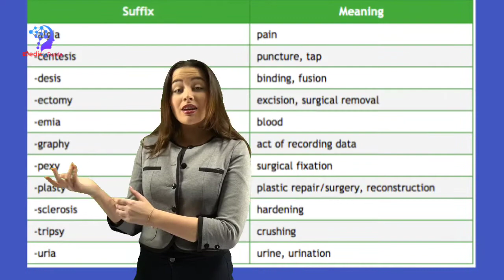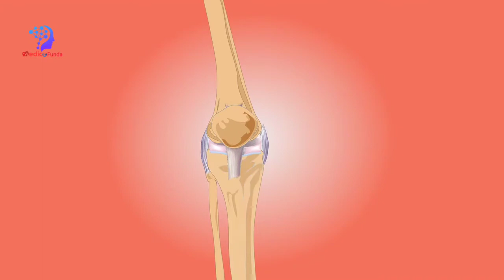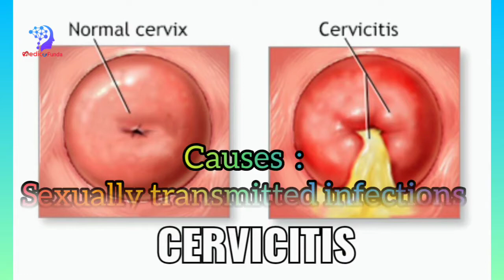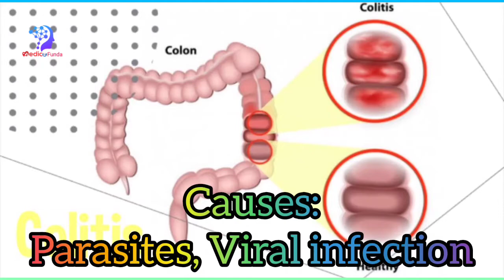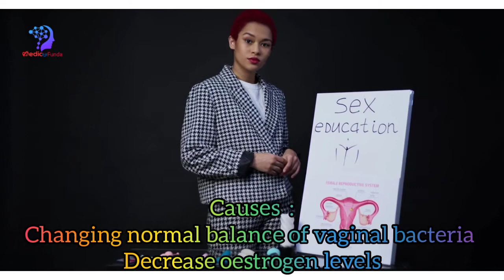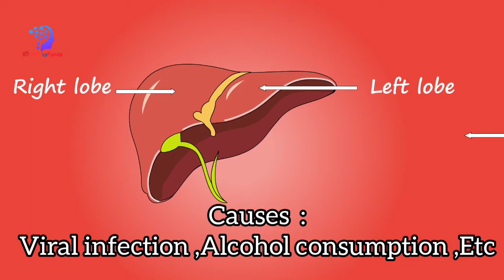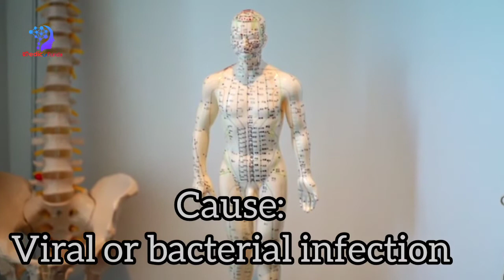Medical Terminology: Suffixes MADE EASY For inflammation Bengali [Nursing, MBBS & BHMS Students]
Medical terminology made easy! Flashcards for nursing, students, coding classes. Prefix, suffix, and root word term meanings. Includes pronunciation and examples.

In this video I discuss what is inflammation in the body,  including acute inflammation and chronic inflammation.  I also discuss the inflammatory response and how the immune system and white blood cells respond to inflammation.

Transcript (partial with notes).

What is inflammation?

Basically, inflammation is a protective response by the body to something harmful.  So, for example if you cut yourself, or get a burn, your body will produce an inflammatory response to this harmful action.

Inflammatory responses are not only limited to physical harm, other inflammatory response triggers include toxins, bacteria, viruses, allergies, stress, and even some foods such as fried foods, foods with high amounts of added sugar, and refined carbohydrate foods, just to name a few.

📍Do Visit Our Facebook Page If You Wish To Keep Updated..